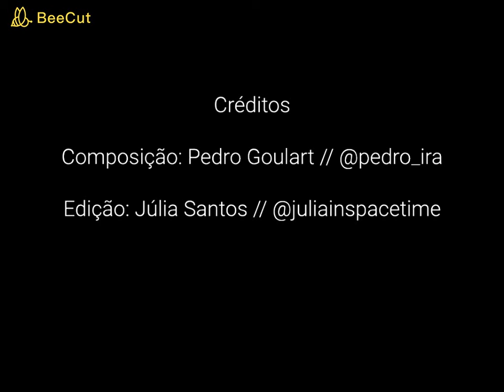The Neon — Pedro Goulart